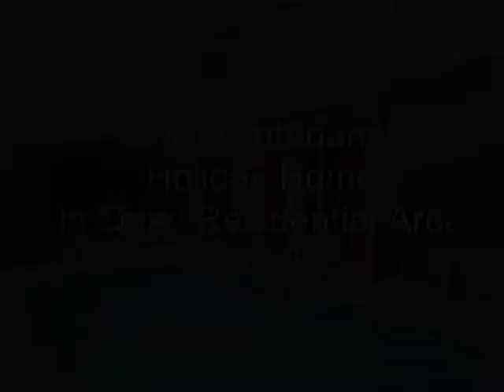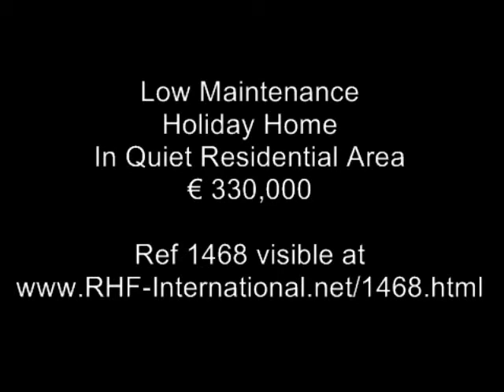Holiday Home Ville longue-dels-Monts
Ville: Laroque-des-Alberes
Near By Town: Villelongue-dels-Monts
Postcode: 66740
Price: EUR 330,000
Beds: 2
Baths: 2
Habitable m2: 85
Terrain m2: 310
Ref ID: 1468